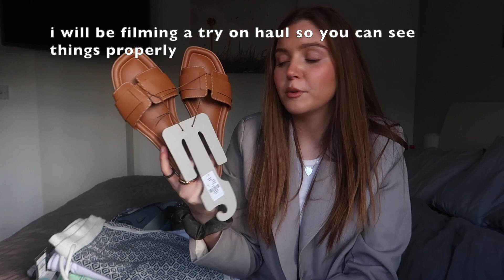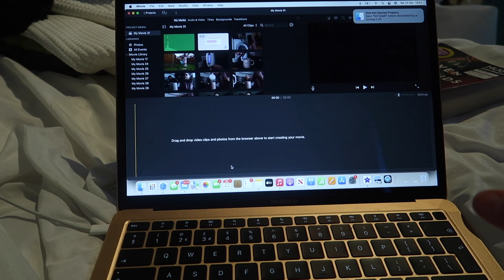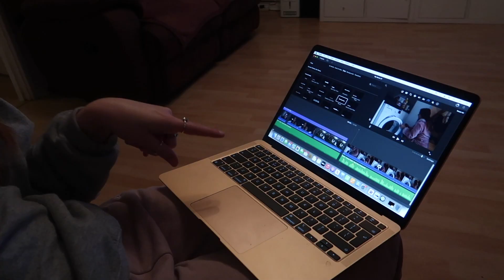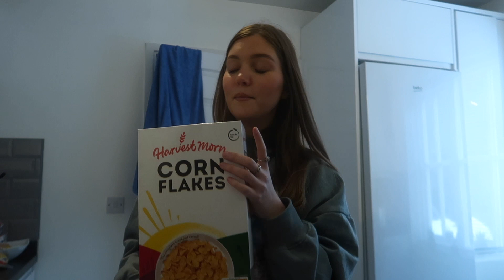weekend vlog🛍️🖤(grwm, holiday shopping, food & clothes haul & more!)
Hello lovelies!

In this vlog we have a GRWM, food shop haul, come shop with me for holiday clothes & a haul! & more xxxx

Hope you are all okay and enjoy the vlog! Let me know any more video ideas you have 🍒